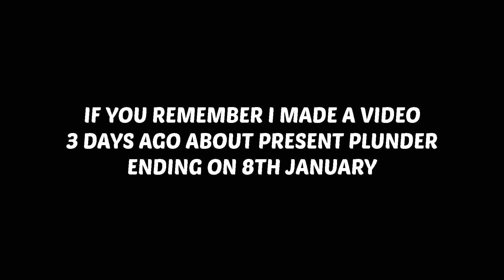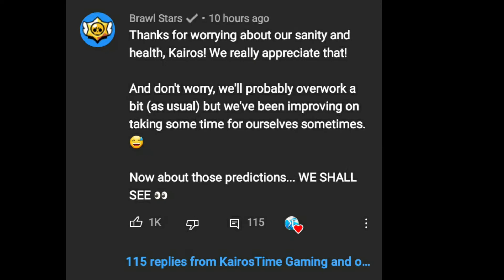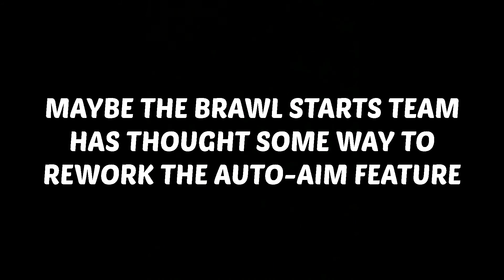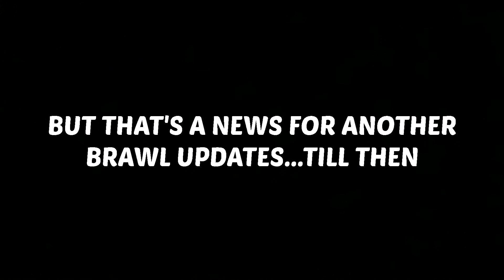KAIROS'S Predictions Proved CORRECT?! | PRESENT PLUNDER not over yet?! | Unlimited World Records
Want to add me as a friend ? :-